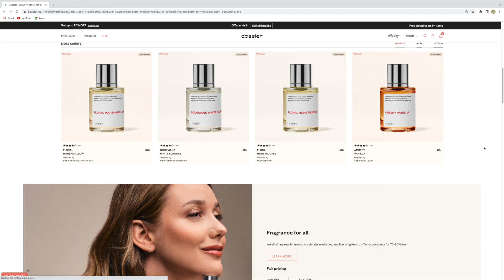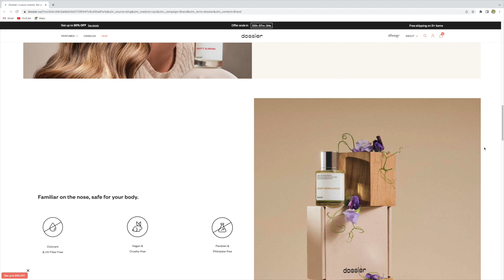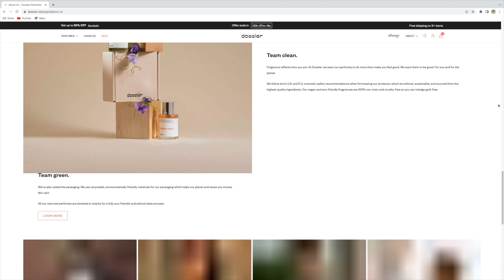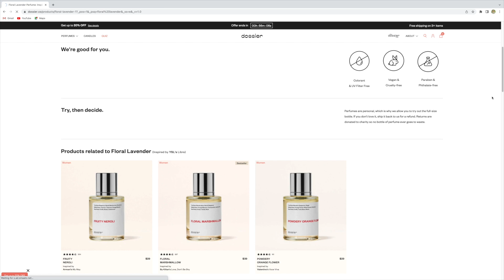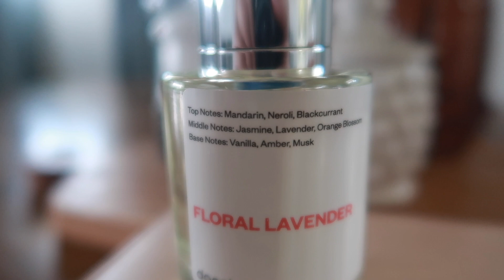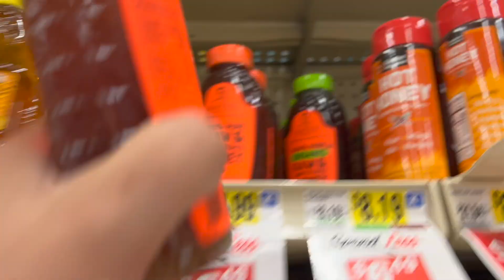Spend A Busy Day with Us | Sourcing Canning Jars | DITL of a Mennonite Mom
LINKS:

~My Berkey Water Filter~
*use code "cherilyn10"

~My favorite oily products~
(bundle is complete with a free wholesale membership
that saves you 25% on all products for one year)

~My Natural Skincare and Clean Beauty Products~
Lemongrass Spa:

My Facebook page where you find out about specials, sales, and occasional giveaways

About me:
I am a mom to two little kiddos.  Zendaya Frost is 2 years old, and Kye Denali just turned one.  My husband and I live in central Pennsylvania. I love decorating, shopping, organizing, and doing DIY projects. I love sharing what I am doing with you all through YouTube.
~Cherilyn